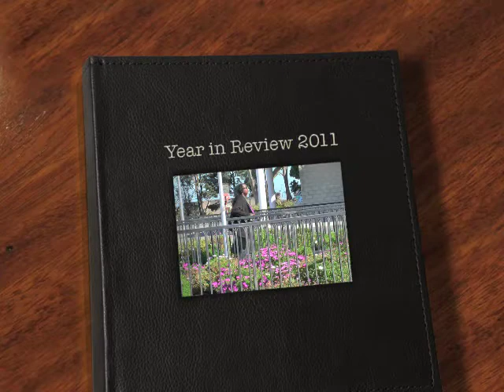Hilltop Community Church: 2011 in Review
A look back at the ministries and events of 2011 at Hilltop Community Church.